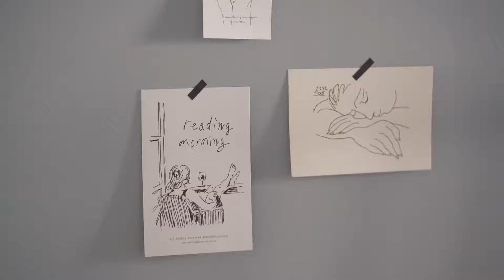治愈vlog·鸡肉到底怎么做才好吃啦？ 11款不能错过的鸡肉料理 → 复刻KFC炸鸡|盐焗鸡|照烧鸡|鸡丝凉面|白酱鸡肉意面…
相机：索尼a7r2
剪辑软件：premiere；audition
风格参考：haegreendal